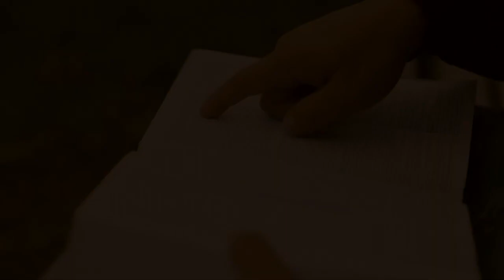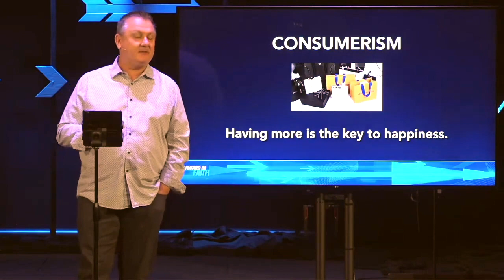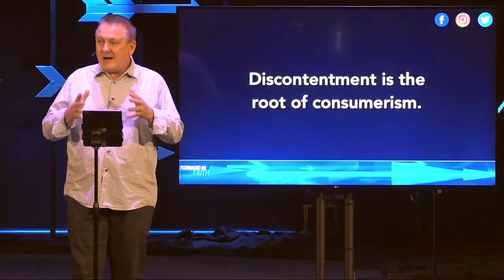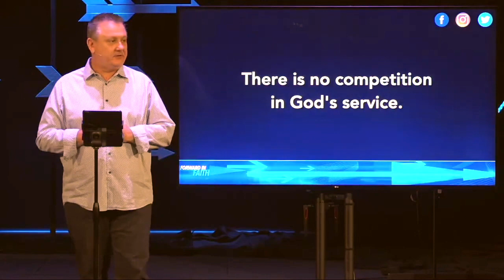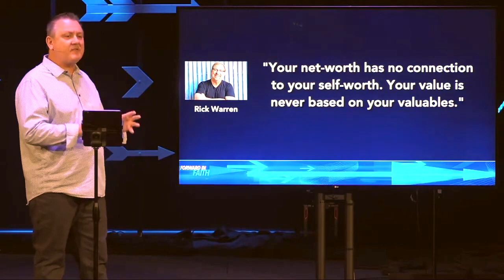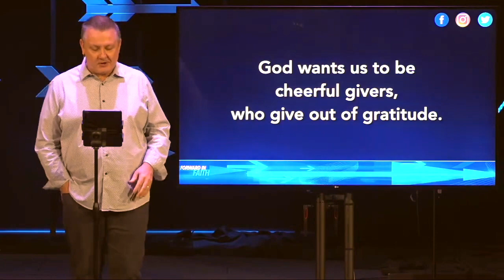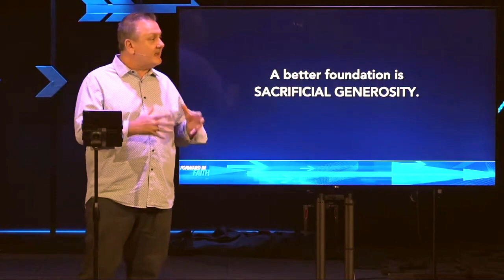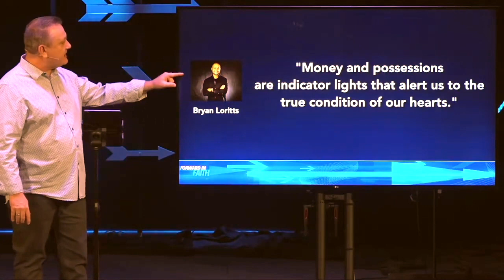Wealth Barries to Avoid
Forward in Faith Series